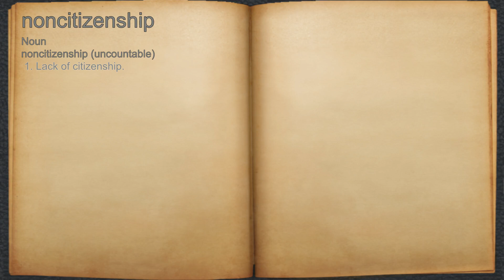What does noncitizenship mean?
A spoken definition of noncitizenship.

Intro Sound:
Typewriter - Tamskp